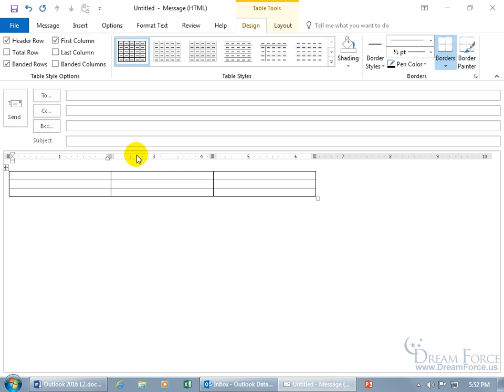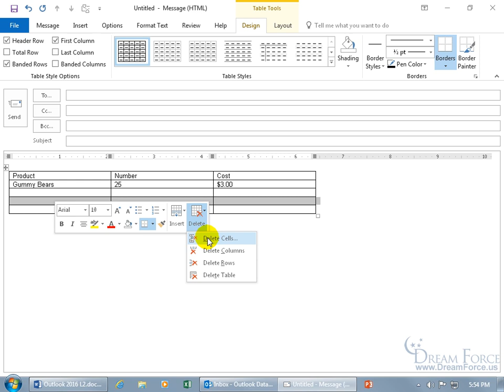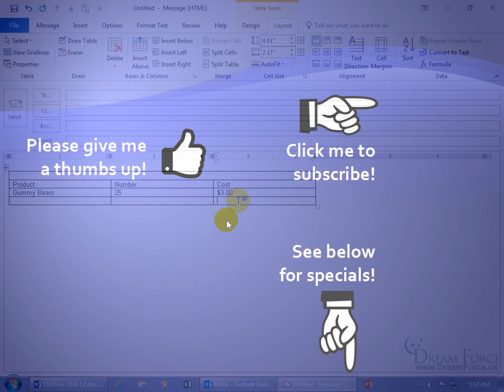Microsoft Outlook 2016: Tables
Microsoft Outlook 2016 training video on how to insert Tables into your email messages, which is a way to break up information to then organize and arrange it into cells as a way for the reader to visually grasp its contents quickly.